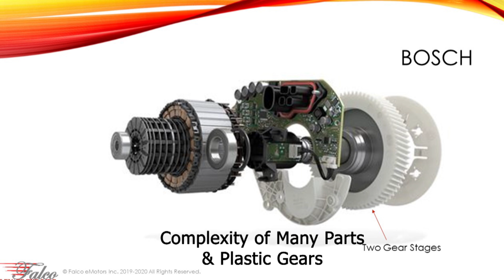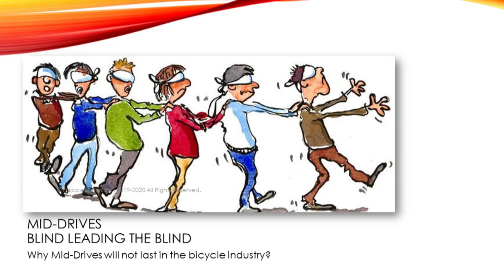Bosch vs Falco - The Battle of Two Drives (Part 2) - Electric Bike Technology Comparison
In this multiple part series, we discuss key differences between a Bosch mid-drive and a Falco direct drive